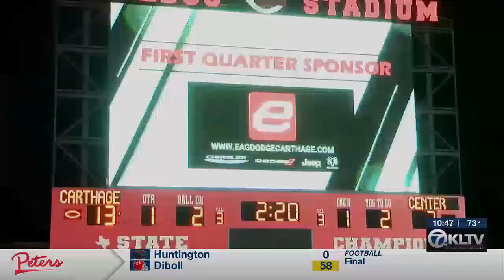Week 7: Center at Carthage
Carthage scored early and often and came out on top, 59-21.